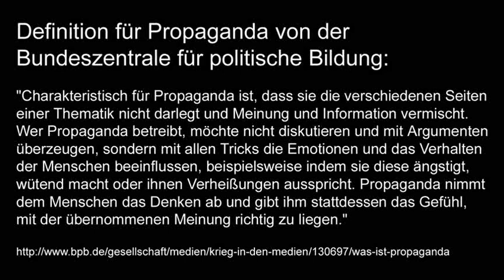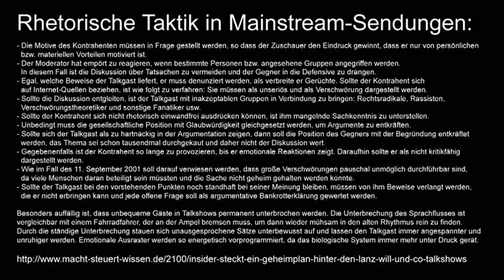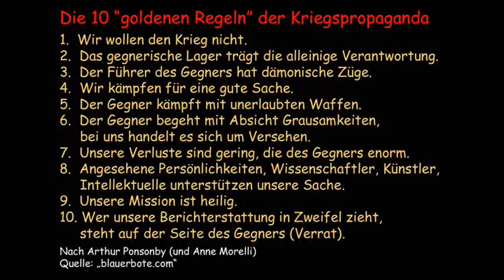Offizielle Definition für Propaganda